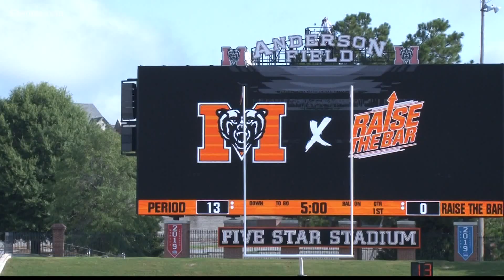Mercer Bears return to Five Star Stadium for Fall Camp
At Five Star Stadium, the Mercer Bears are gearing up for a new season under Head Coach, Drew Cronic. Though this will be Cronic’s second season with the program, it’s his first standard fall season, as last year saw the Bears play many games in the spring due to the COVID-19 pandemic.

13WMAZ News is the #1 station for news and weather in the Central Georgia area, serving people in Dublin, Macon, Milledgeville and Warner Robins.